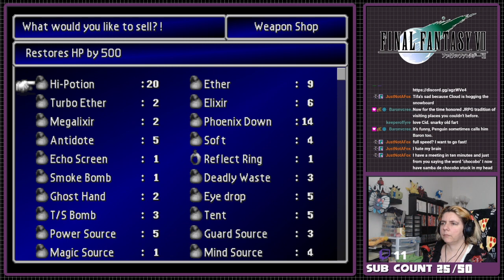Final Fantasy 7 - Beeg materia- playing for those that have never played before.